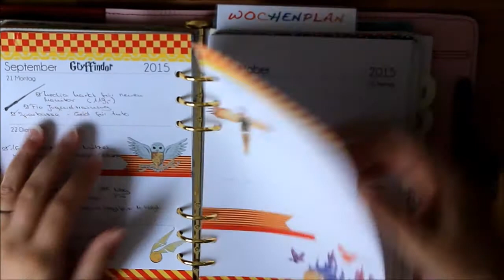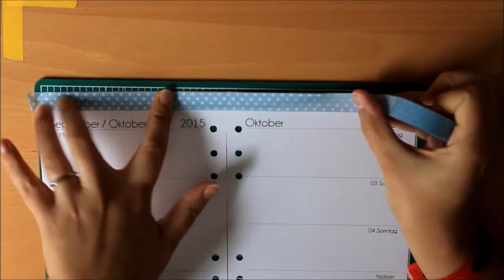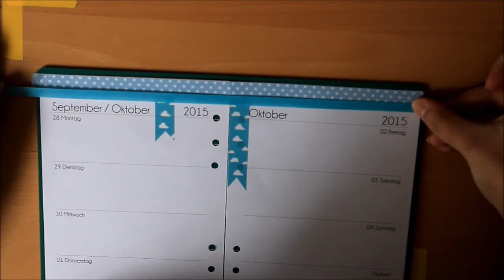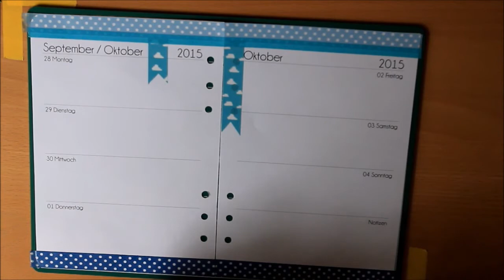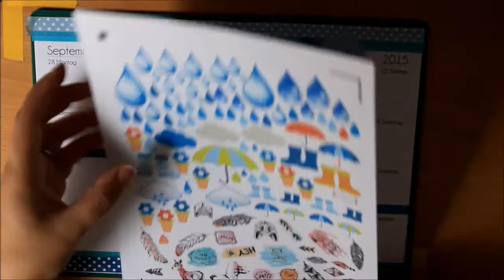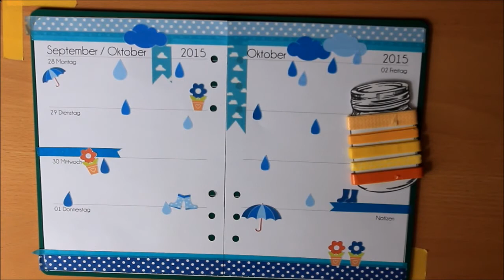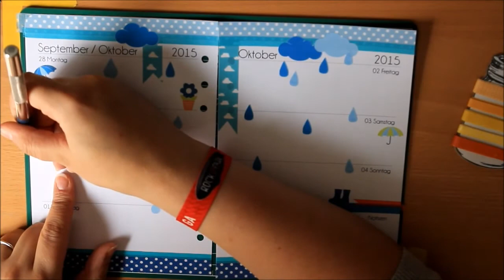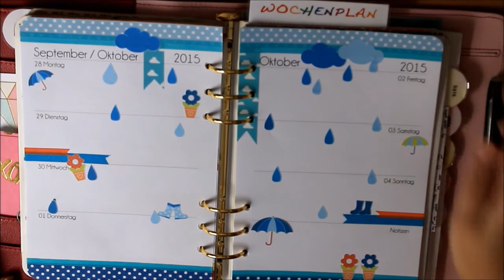[Wochendeko] Rainy days - KW40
hier kommt meine neue Wochendeko.

Liebe Grüße